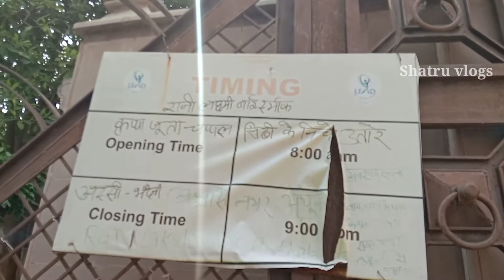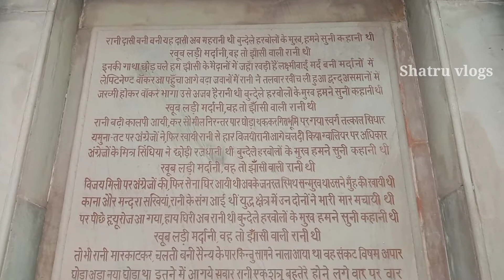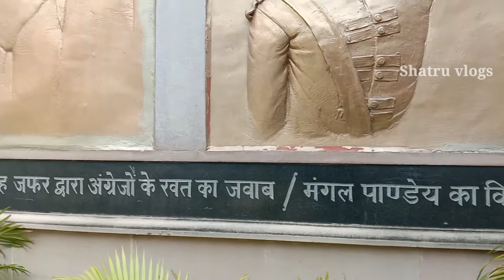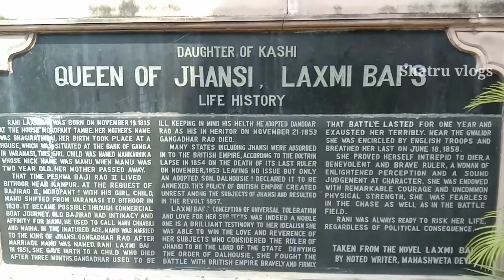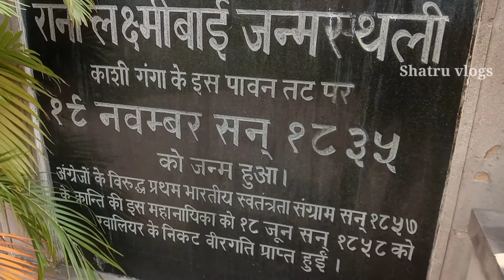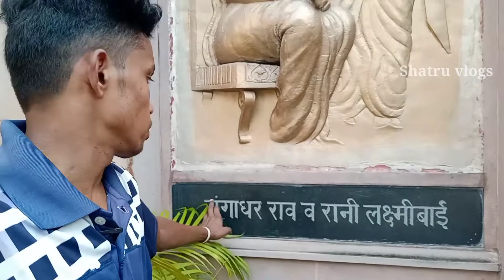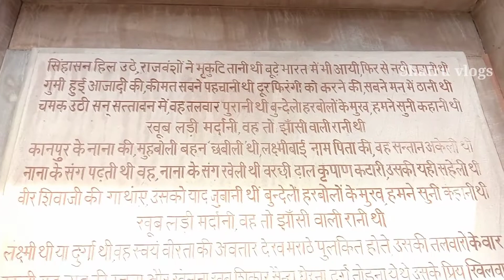Birth Place Of Jhansi Ki Rani Lakshmi Bai Varanasi ! रानी लक्ष्मी बाई का जन्म स्थान!Varanasi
लक्ष्मीबाई का जन्म वाराणसी में 19 नवम्बर 1828 को हुआ था। उनका बचपन का नाम मणिकर्णिका था लेकिन प्यार से उन्हें मनु कहा जाता था। उनकी माँ का नाम भागीरथीबाई और पिता का नाम मोरोपंत तांबे था। मोरोपंत एक मराठी थे और मराठा बाजीराव की सेवा में थे। माता भागीरथीबाई एक सुसंस्कृत बुद्धिमान और धर्मनिष्ठ स्वभाव की थी तब उनकी माँ की मृत्यु हो गयी। क्योंकि घर में मनु की देखभाल के लिये कोई नहीं था इसलिए पिता मनु को अपने साथ पेशवा बाजीराव द्वितीय के दरबार में ले जाने लगे। जहाँ चंचल और सुन्दर मनु को सब लोग उसे प्यार से "छबीली" कहकर बुलाने लगे। मनु ने बचपन में शास्त्रों की शिक्षा के साथ शस्त्र की शिक्षा भी ली। सन् 1842 में उनका विवाह झाँसी के मराठा शासित राजा गंगाधर राव नेवालकर के साथ हुआ और वे झाँसी की रानी बनीं। विवाह के बाद उनका नाम लक्ष्मीबाई रखा गया। सितंबर 1851 में रानी लक्ष्मीबाई ने एक पुत्र को जन्म दिया। परन्तु चार महीने की उम्र में ही उसकी मृत्यु हो गयी। सन् 1853 में राजा गंगाधर राव का स्वास्थ्य बहुत अधिक बिगड़ जाने पर उन्हें दत्तक पुत्र लेने की सलाह दी गयी। पुत्र गोद लेने के बाद 21 नवम्बर 1853 को राजा गंगाधर राव की मृत्यु हो गयी। दत्तक पुत्र का नाम दामोदर राव रखा गया।

ब्रितानी राज ने अपनी राज्य हड़प नीति के तहत बालक दामोदर राव के ख़िलाफ़ अदालत में मुक़दमा दायर कर दिया। हालांकि मुक़दमे में बहुत बहस हुई  परन्तु इसे ख़ारिज कर दिया गया। ब्रितानी अधिकारियों ने राज्य का ख़ज़ाना ज़ब्त कर लिया और उनके पति के कर्ज़ को रानी के सालाना ख़र्च में से काटने का फ़रमान जारी कर दिया। इसके परिणाम स्वरूप रानी को झाँसी का क़िला छोड़कर झाँसी के रानीमहल में जाना पड़ा। पर रानी लक्ष्मीबाई ने हिम्मत नहीं हारी और उन्होनें हर हाल में झाँसी राज्य की रक्षा करने का निश्चय किया।

banaras movie,
banaras ki ho meetha paan ho kya,
banarasi saree,
banarasi babu,
banarasi,
banaras wali,
banaras part 2,
banarasi babu bhojpuri film,
banaras movie trailer,
banaras wali bhojpuri film,
banaras sp,
banaras song,
banaras airport,
banaras aarti,
banaras assi ghat

indian,
india tv live,
indian idol,
indian army,
india vs england,
india tv,
india england,
india vs england live,
india alert,
india england test match,
india today,
india australiaghazipur news,
ghazipur border live,
ghazipur mandi,
ghazipur border,
ghazipur ka news,
ghazipur status,
ghazipur news today live,
ghazipur ja,
ghazipur arkestra,
ghazipur arkestra dance,
ghazipur afim factory,
ghazipur airport